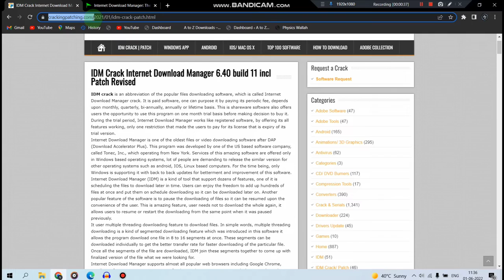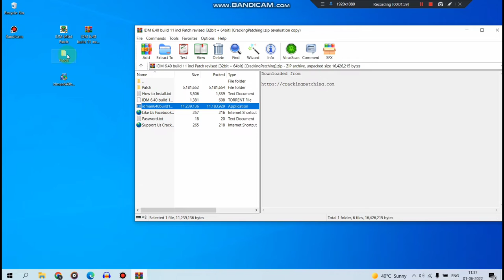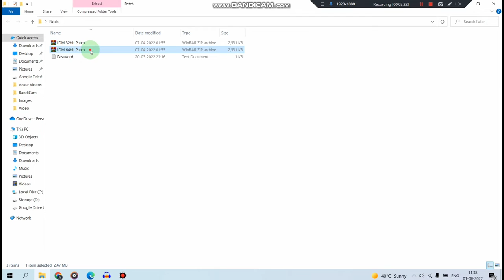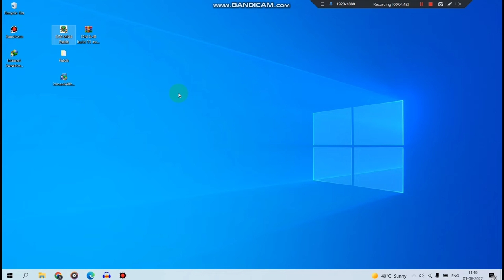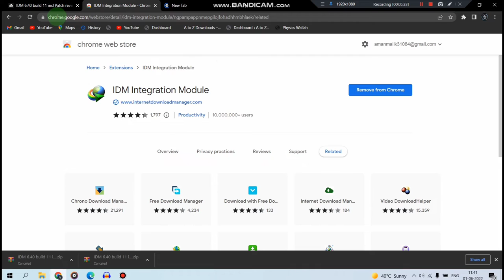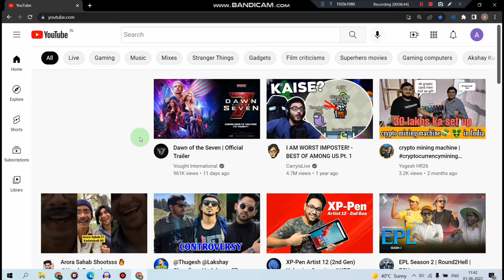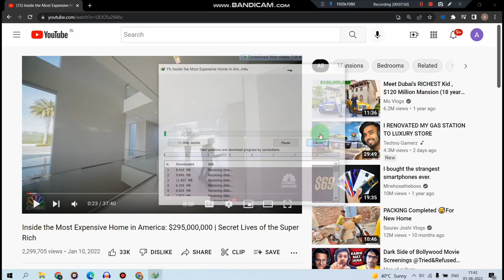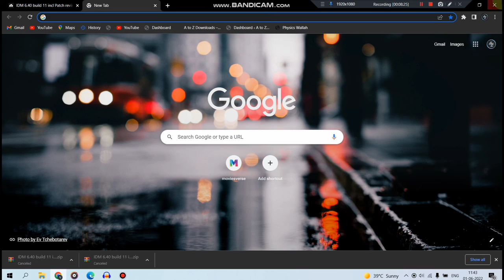HOW TO DOWNLOAD AND INSTALL IDM CRACK IN YOUR PC || LIFETIME FREE